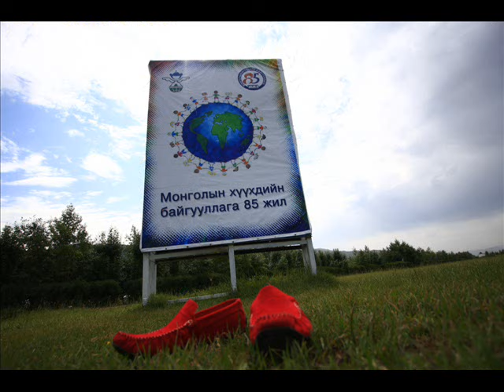Nairamdal Tuya 2010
Найрамдал зуслангийн 2010 оны зуны 8-р ээлжийн Туяа бүлгийнхэний хийсэн уран бүтээл...